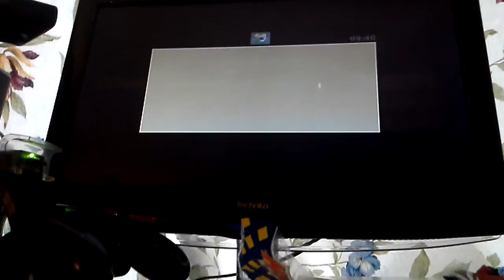I'm a Awesome Person